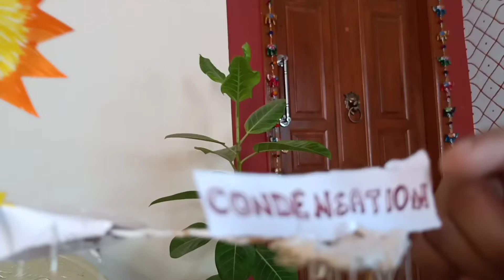water cycle, evaporation, condensation,precipitation, collection, science project.